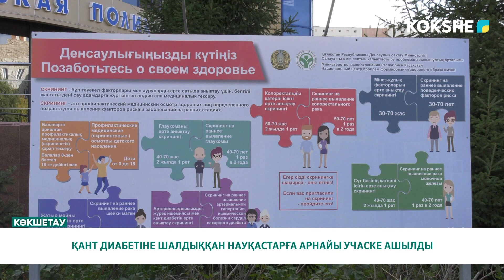ҚАНТ ДИАБЕТІНЕ ШАЛДЫҚҚАН НАУҚАСТАРҒА АРНАЙЫ УЧАСКЕ АШЫЛДЫ